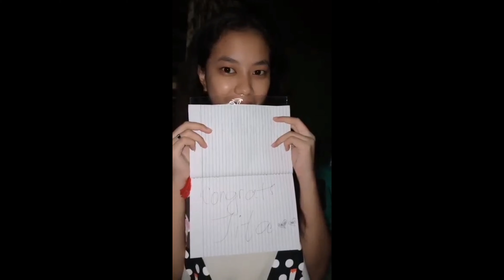Team Kakubo Colab/Mukbang And Appreciation Message from my Team/Friends and Family.